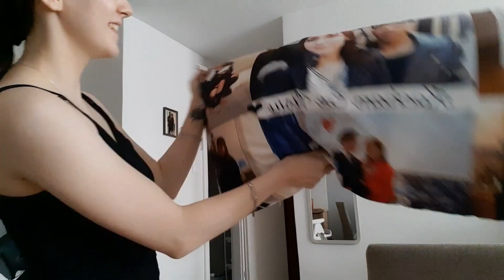VLOG! 😁/ ALEX MOWI MAMA!!🥰/ TŁUSTY CZWARTEK🍩/ ZABLOKOWANE KOMENTARZE😏 | TEEN MOM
Hejka, zapraszam na kolejnego vloga!😁🥰

Miłego dnia ❤